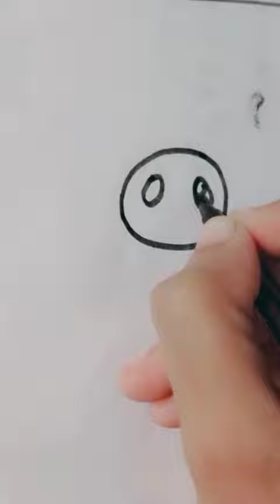How to draw a panda 🐼🐼 drawing # a simple drawing # YouTube video 📸📸